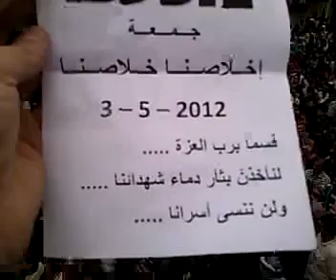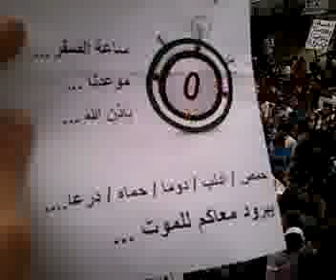يبرود || مظاهرة الثوار الأبطال 4-5-2012 .. ج 2